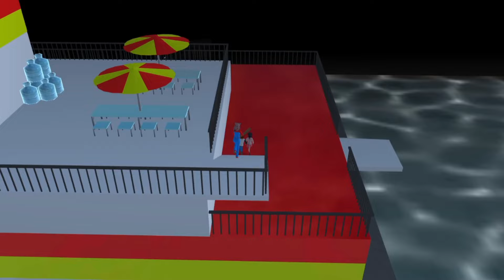There's horror secret place Anya Forger becomes zombie haunted In the sea 😱 Sakura School Simulator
樱花学校模拟器